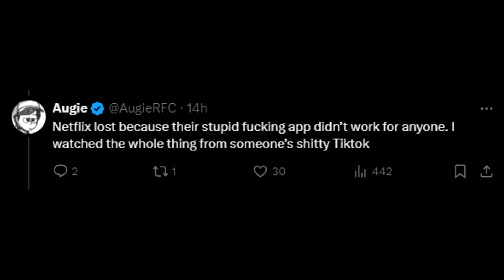Mike Tyson vs Jake Paul Sucked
10 likes? (つ ͡ꈍ ͜ʖ̫ ͡ꈍ )